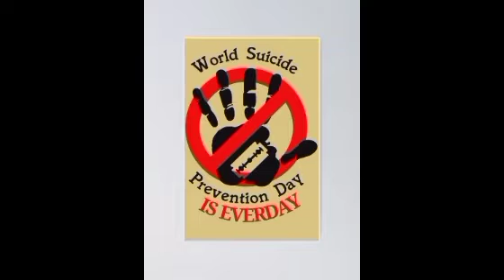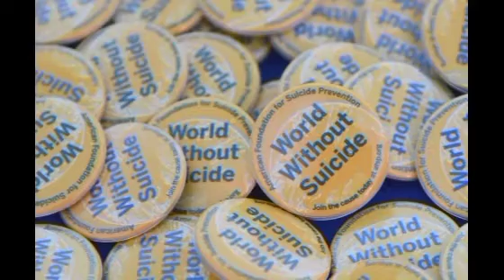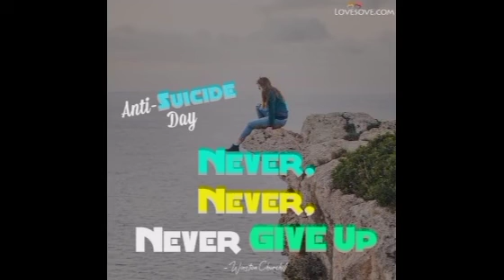World Suicide Prevention Day - Dept. Of Mental Health Nursing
By...
III Year BSc (N) 2018 Batch & I Year MSc (N) 2020 Batch